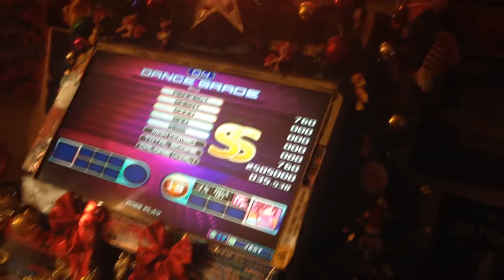Jboy Step S15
More bitching about charts - I'm really annoyed with this because of the different charting to the same noise.  It's also really frustrating since it's hard to read when it switches over.  Finally got rid of this and i only have to play it when it randoms at tournaments, so LOL.